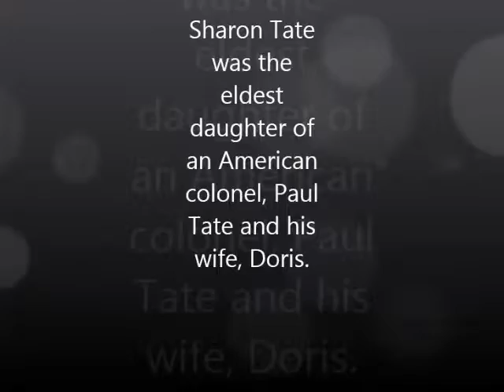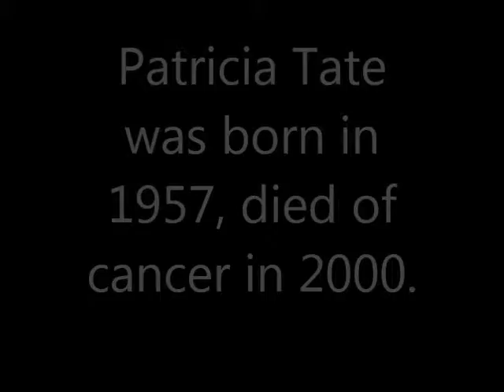The wonderful Tate sisters